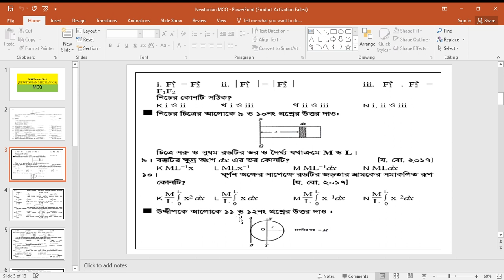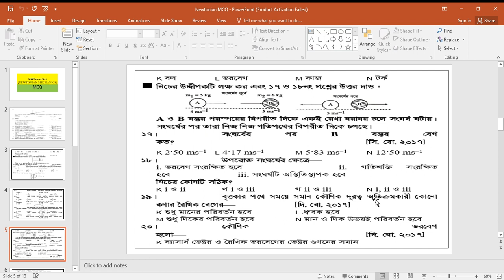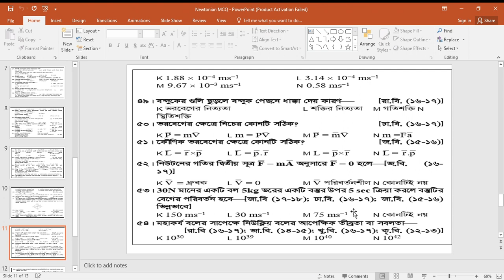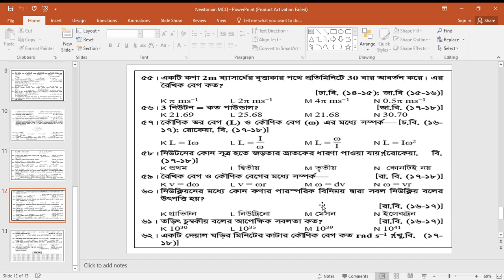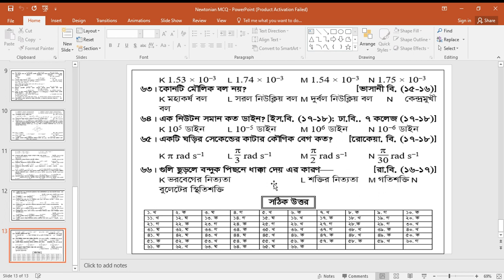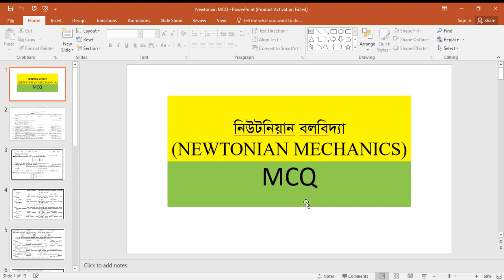ঢাবির ক ইউনিটের প্রস্তুতির জন্য গুরুত্বপূর্ণ MCQ- নিউটনিয়ান বলবিদ্যা || ভর্তি পরীক্ষা ২০২৩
নিউটনিয়ান বলবিদ্যা  ||  HSC Physics 1st Part .
In this Video I Have talk about Important MCQ solve of নিউটনিয়ান বলবিদ্যা .